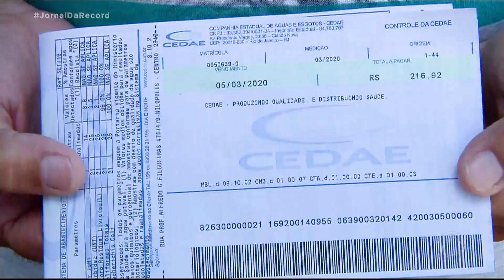Polícia descarta hipótese de sabotagem em água distribuída para a população do RJ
A investigação começou em janeiro. Três vistorias foram feitas na Estação de Tratamento de Guandu e mais de 20 pessoas prestaram depoimento. A conclusão do inquérito é que os peritos não encontraram qualquer indício de sabotagem. De acordo com a polícia, não há vestígios de crime ambiental. O que aconteceu, segundo os investigadores, foi simplesmente um fenômeno natural.